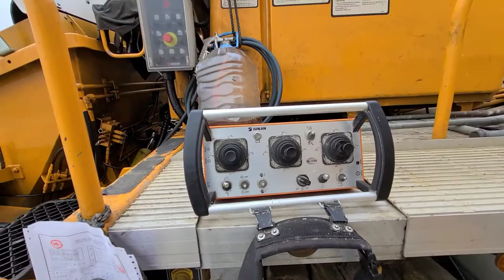korean congcrete pump truk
truk pompa untuk cor di jaman modern..untuk mengecor di ketinggian.dak cor jalan cor lantai dll